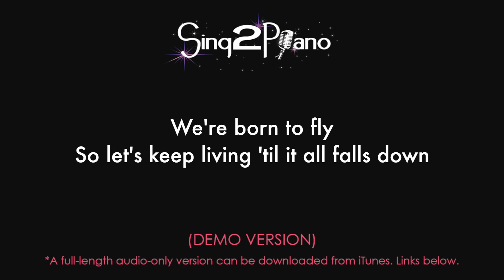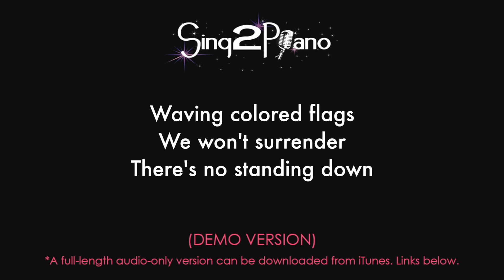David Guetta, Zara Larsson - This One's For You (Lower Key) Karaoke Piano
1. @Sing2Piano on YT | Mention @Sing2Music on Socials

1. Vote via our community page polls every New Music Friday
2. Write it in the Comments 💬 (we read them all)
3. Directly via:

00:00 This One's For You Piano
00:03 This One's For You Instrumental
01:58 Sing2Piano For You, Up Next

𝗟𝘆𝗿𝗶𝗰𝘀
Originally Performed By David Guetta & Zara Larsson